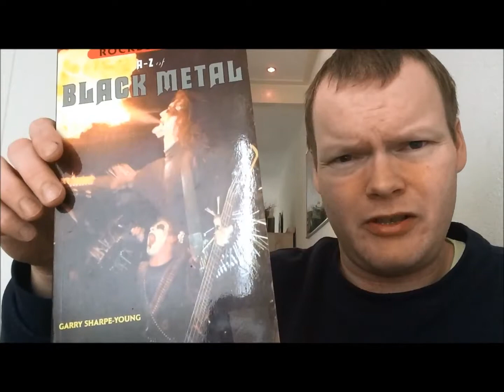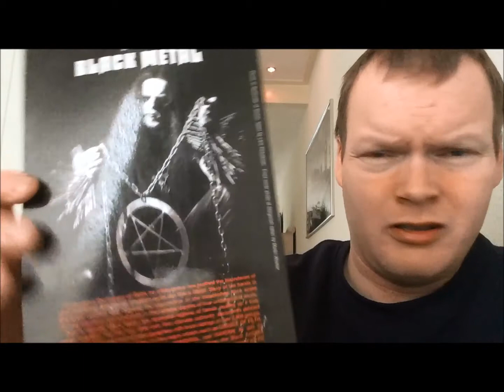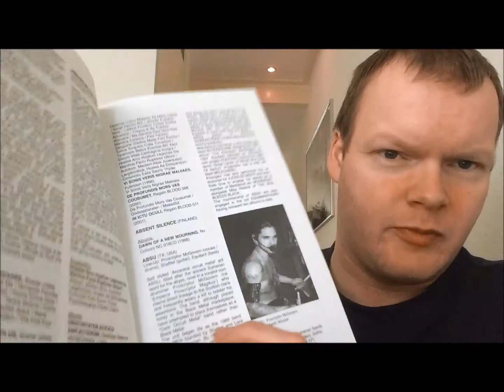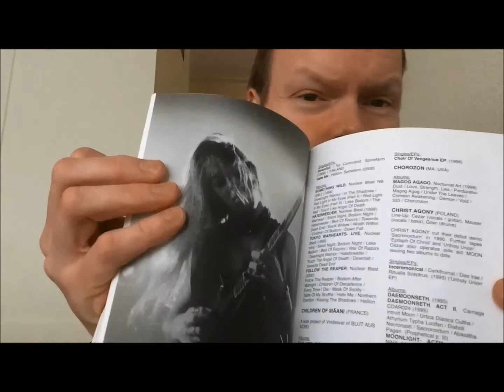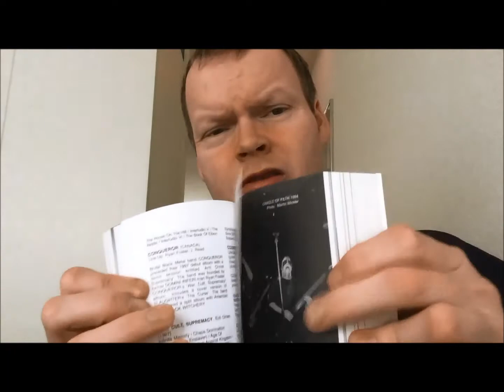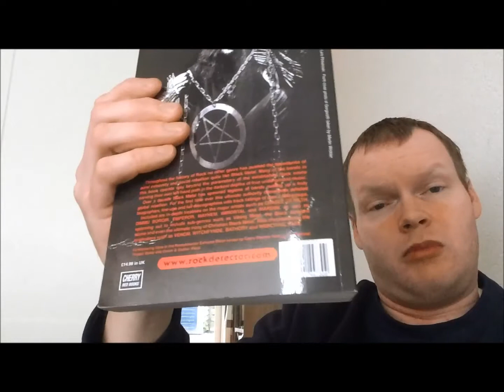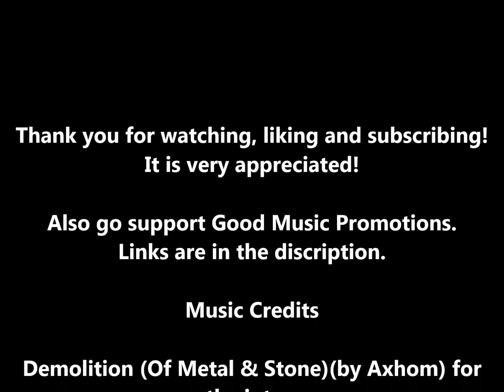A-Z Of Black Metal by Garry Sharpe Young | Metal Related Books #1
Book:

Rockdetector: A - Z Of Black Metal by Gary Sharpe-Young